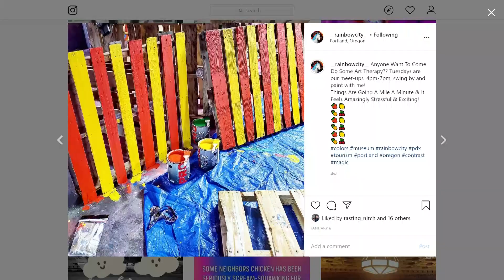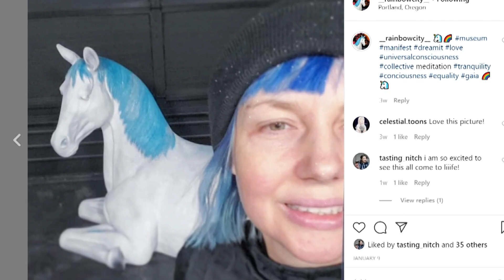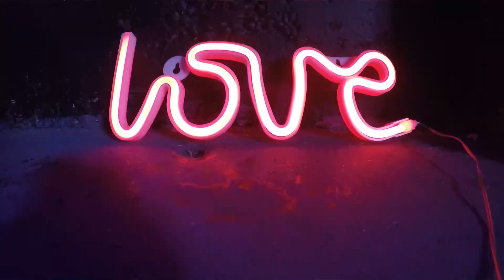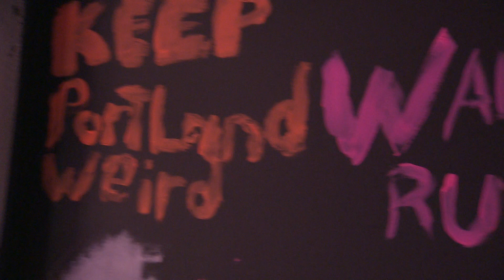Rainbow City is Portland's newest, weirdest, most magical event space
What IS Rainbow City? It's a new event space in SE Portland, created by Portland artist, Strawberry Pickle. It's full of magical horses, sparkly dinosaurs, and lots of rainbows. And soon, Rainbow City will be hosting all kinds of creative events, for all ages.

Come hangout with Cassidy at 7pm Mon-Fri on KGW! You can always live stream the show